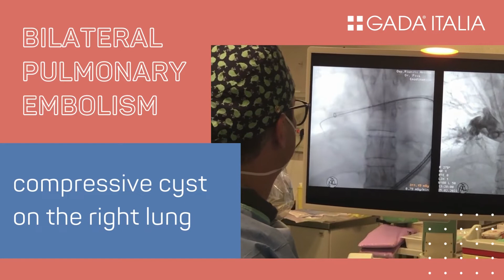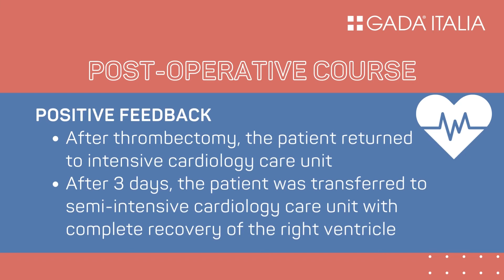INARI FlowTriever - Ospedali Riuniti Ancona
Presso l’Azienda Ospedaliera Ospedali Riuniti Ancona la prima procedura nelle Marche di FlowTriever: eseguita con il device di Inari Medical tromboaspirazione di embolia polmonare massiva bilaterale. L’intervento è stato condotto dai dottori Tommaso Piva, Elisa Nicolini, Andi Muçaj e dal team di cardiologia interventistica. Nel video i dettagli del caso.